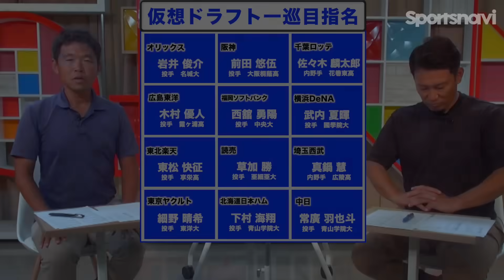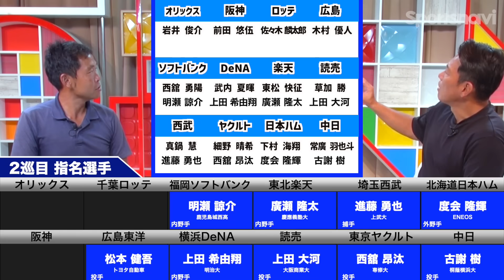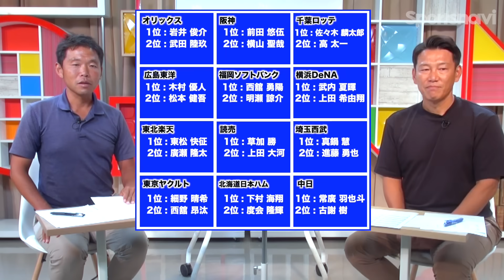井端弘和の「仮想ドラフト」2位指名！価値ある「13人目」として真っ先に選んだ選手は？【井端・西尾ドラフト対談】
▼井端・西尾ドラフト対談（9月編）
井端弘和さんと西尾典文さんがドラフト指名シミュレーション！
井端さんがセ・リーグ6球団、西尾さんがパ・リーグ6球団の指名を担当し、1位から3位まで指名します！

大好評だった1位指名に続いて今回は2位指名編。狙っていた選手を先に指名され「頭痛くなってきますね」と真剣に悩む井端さん。2人の駆け引きにも注目です！（企画構成：Timely!編集部）
＊収録は9月11日に行われました。

▼仮想ドラフトに挑戦！